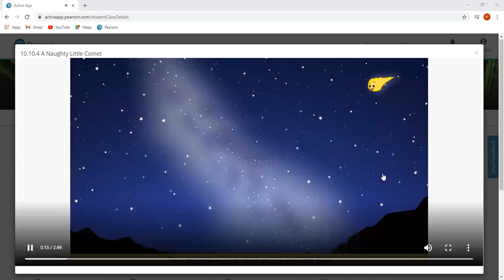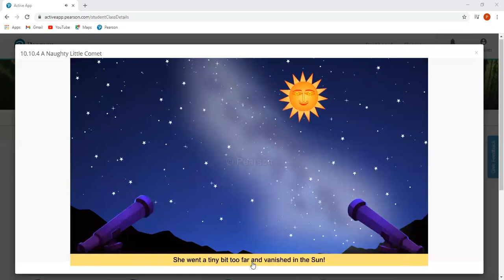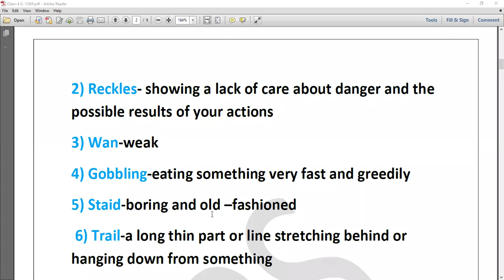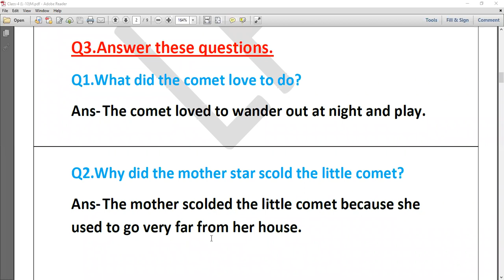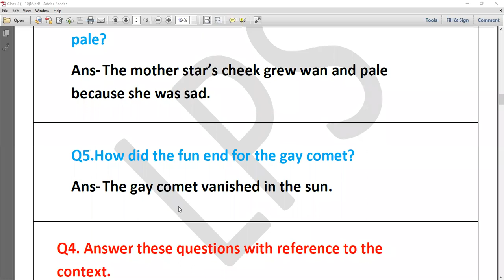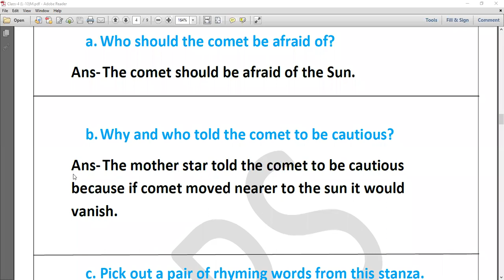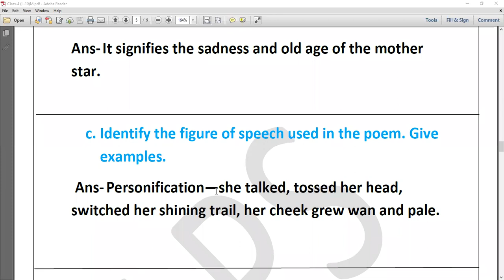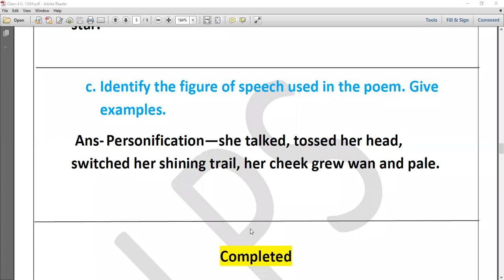A Naught little Comet (Exercise)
Class - IV - English - Online Class 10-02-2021 by Rashmi Ma'am (LPS)